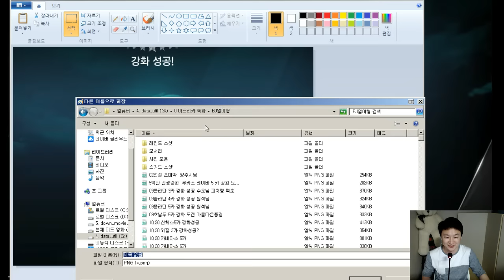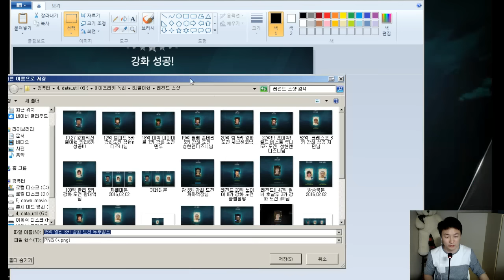피파3 열이형!! 15억 레전드 앙리 6카 강화 도전 두뿌팜프 피파온라인3/fifaonline3